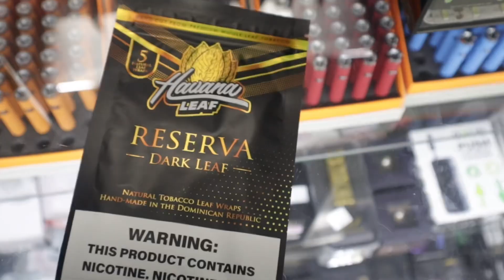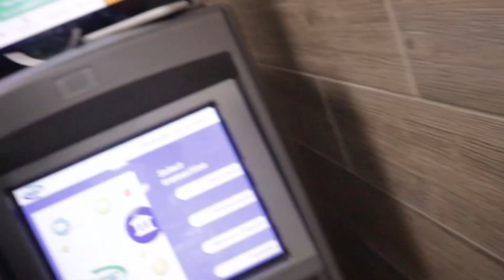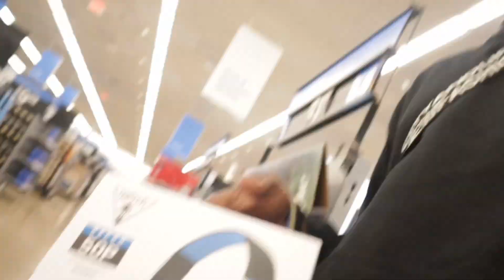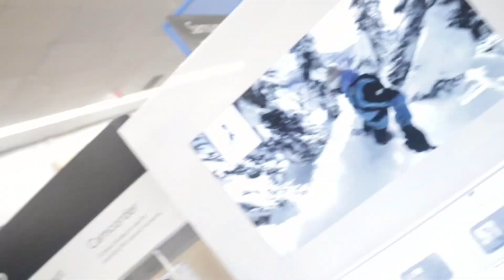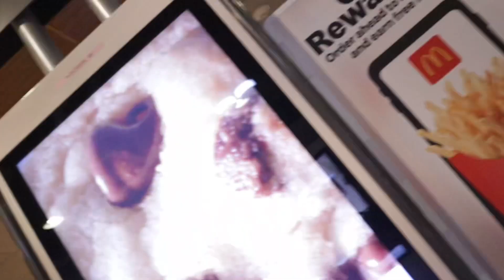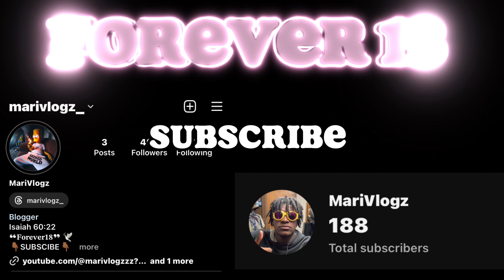Day In The Life With MariVlogz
Snap-MariVlogz18